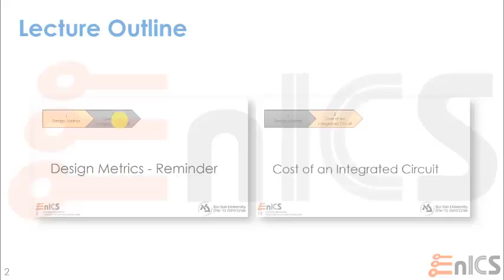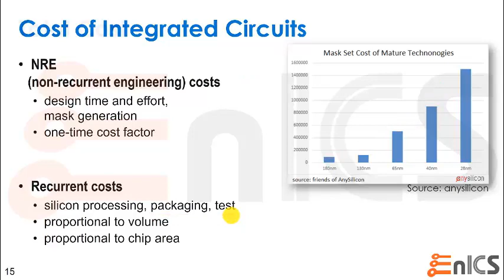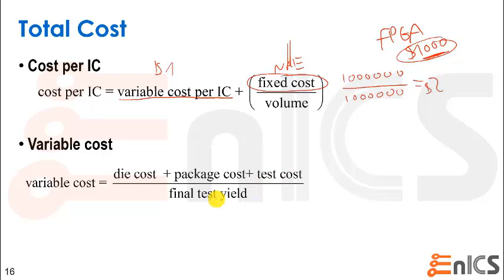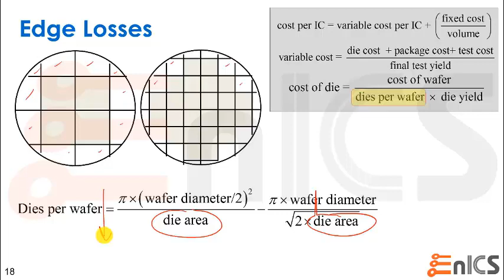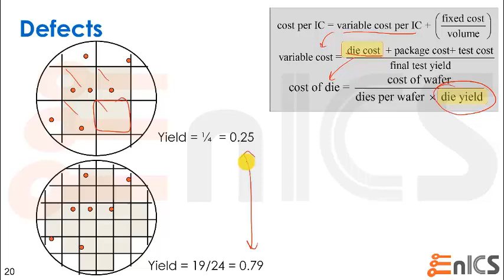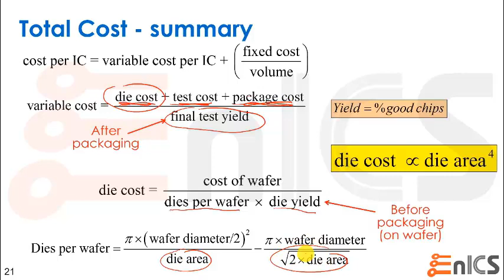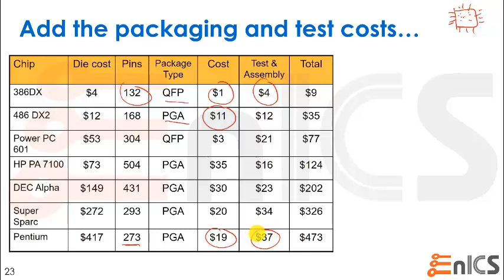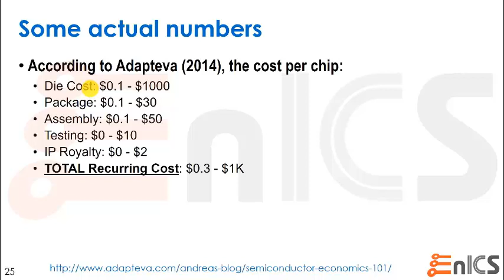VLSI - הרצאה 4ג - מחיר של שבב - תזכורת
הפקולטה להנדסה, אוניברסיטת בר-אילן
קורס 83-313 - מבוא למעגלים משולבים
מרצה: פרופ' אדם תימן

כל הזכויות שמורות:
פרופ' אדם תימן
מרכז אימפקט מעבדות אניקס